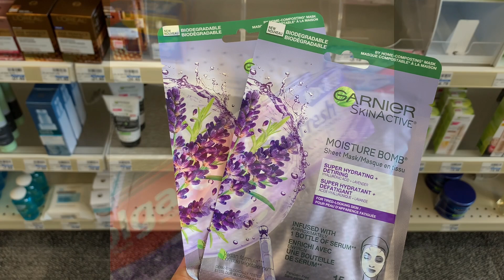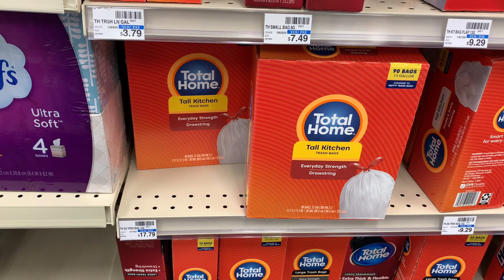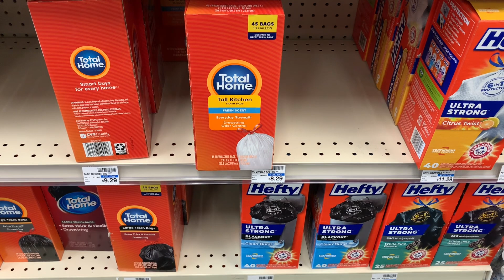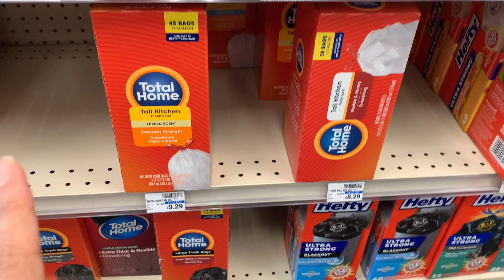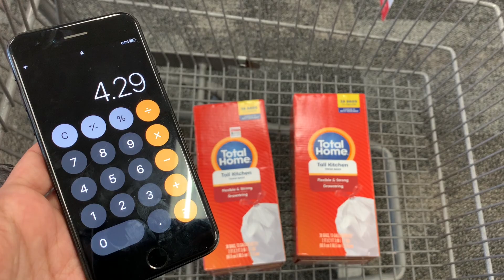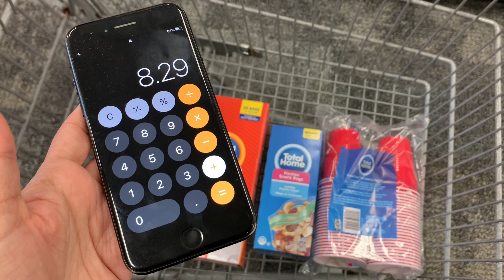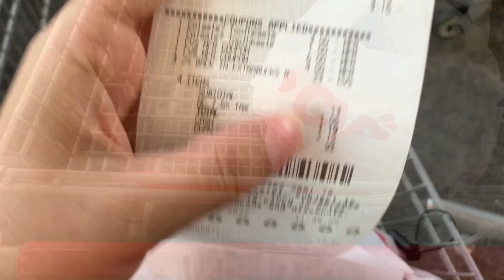Sácale PROVECHO a tus CUPONES 🙌🏼| Más PRODUCTOS a SÚPER PRECIO 🤩